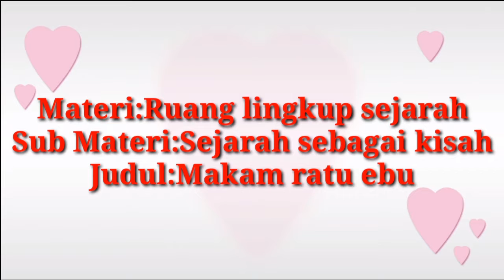Story Telling# Makam Ratih Ebuh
Sejarah Makin Asyik